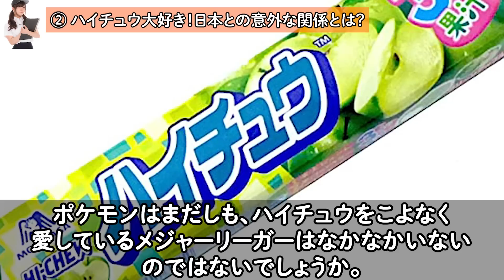大谷翔平の代打出場フィリップスがとった”まさかの行動”に全米爆笑！自称”米の大谷翔平”が面白過ぎる...【Shohei Ohtani】海外の反応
日本にゆかりがあり日本大好きの自称・大谷翔平フィリップ選手、エンゼルスでのさらなる活躍が期待されます！